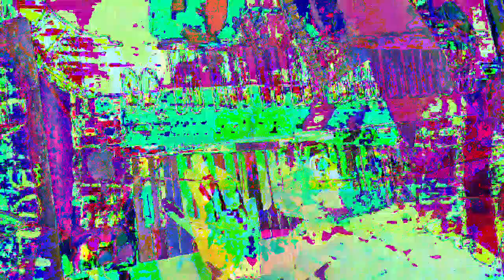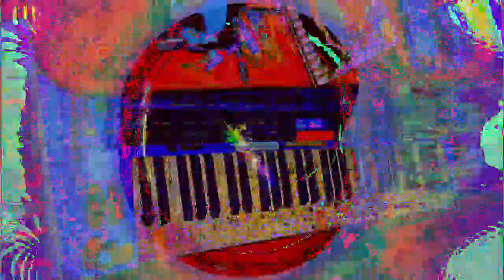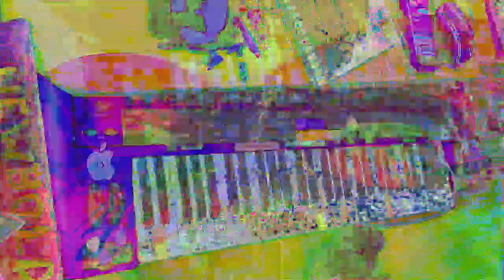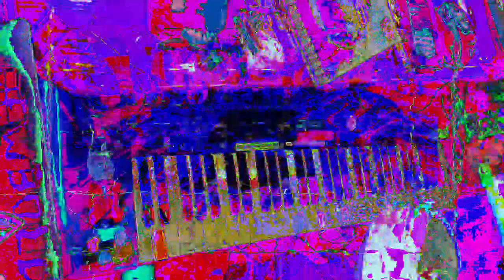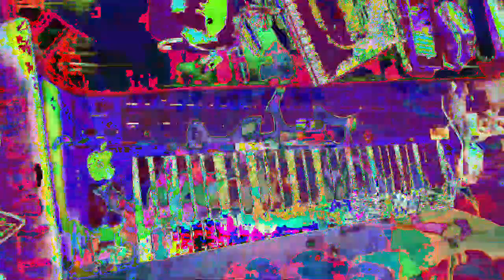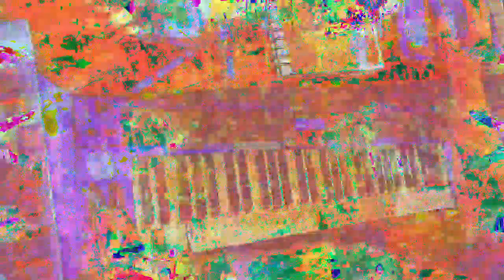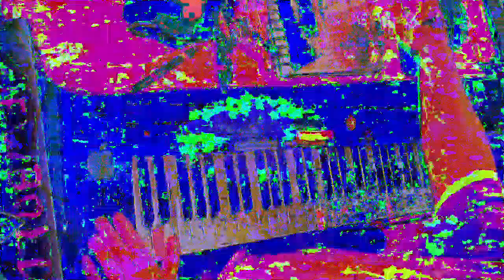[EPILEPSY WARNING] Movie 23 01 14 21h40m32s